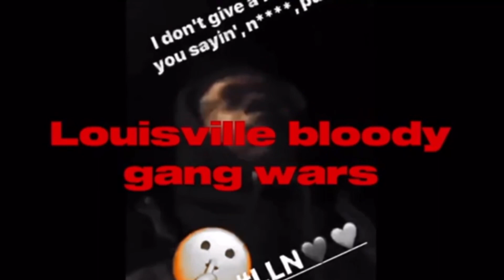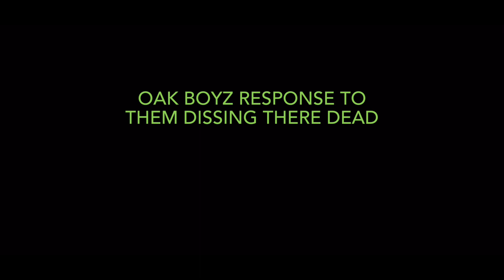Louisville Ky : dissing vs response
Any guns in these videos are props any rap lyrics is for entertainment only …

Song lil 30 hot box

Other song .by oakboykglizzo hot box remix